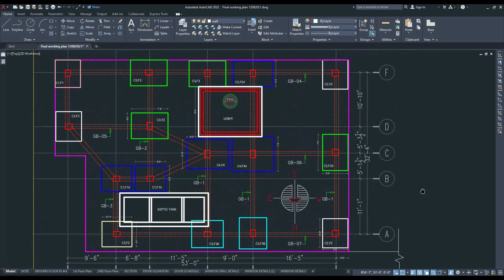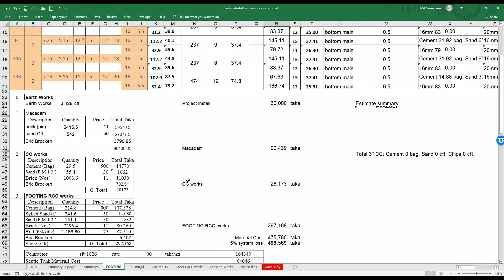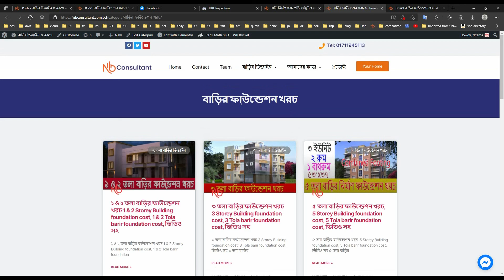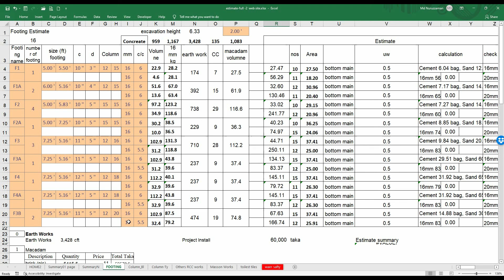৩ তলা বাড়ির ফাউন্ডেশন খরচ, 3 Storied Building foundation cost, 3 Tola barir foundation cost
৩ তলা বাড়ির ফাউন্ডেশন খরচ, 3 Storied Building foundation cost, 3 Tola barir foundation cost
Land Area:
Slab Area: 1826 sq.ft
small house foundation cost is not more.
প্রতিটি মানুয়ের বসবাসের জন্য ও ঘর ভাড়া দিয়ে উপার্জনের জন্য সুন্দর ও আকর্ষণীয় বাড়ির স্বপ্ন থাকে।
সবাই সাধ্যের মধ্যে বিনিয়োগ করে মজবুত ও দীর্ঘ স্থাই করতে চায়। সেই জন্য আমরা সর্বদা চেষ্টা করি প্রতিটি ক্লাইন্টের স্বপ্ন পূর্ণ করার। তেমনি করে আমরা চেষ্টা করেছি এই বাড়িটি যেন হয়ে উঠে প্রশান্তির আপন ঠিকানা।

Engr. Md. Nuruzzaman
B.Sc (Civil), MIEB 39461
NB consultant
base construction cost is different for every storied height of the building

3 Tola barir foundation cost
2 bed 3 unit Building Plan on 2 khata
4 storied Buildings cost
2000 sq.ft Home plan 6 room
৬ রুমের বাড়ির প্লান খরচ ২৪ লক্ষ টাকা
50'x45'Building Plan and Construction

৪ তলা বাড়ির খরচের হিসাব

১০ তলা বাড়ির খরচের হিসাব
ডুপ্লেক্স বাড়ি
৬ তলা বাড়ি খরচসহ ৫ কাঠা জমিতে ৩ ইউনিট
৫ তলা বাড়ির খরচ
3D Model
৫ লক্ষ টাকায় ৩ রুমের বাড়ি
Building Plan and Construction
Building Plan with building Plan and Construction
Foundation cost
6 storied buildings cost
Engr Md. Nuruzzaman
Sand pilling
Foundation cost
Bricks estimate for Building
t

8 storied Building plan 45'x40'

4 unit 6 storied building plan 84'x62'

6 storied building foundation cost
Building Plan and Construction Building
Plan with Estimate Building cost
Best Floor Plan 3 unit building plan design
3 unit home design
3 unit house design with cost
10 storied building design Construction of multi-stories building

ANTI-PIRACY WARNING
This content's Copyright is solely owned by বাড়ির ডিজাইন. Legal action will be taken against those who violate the copyright of the material.